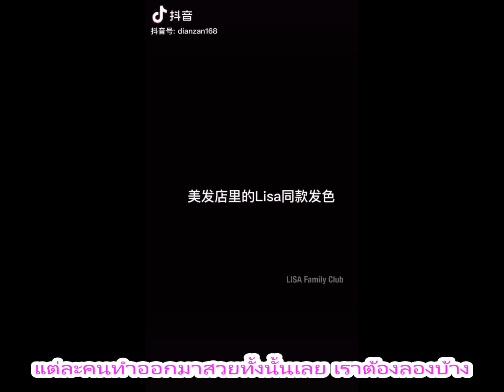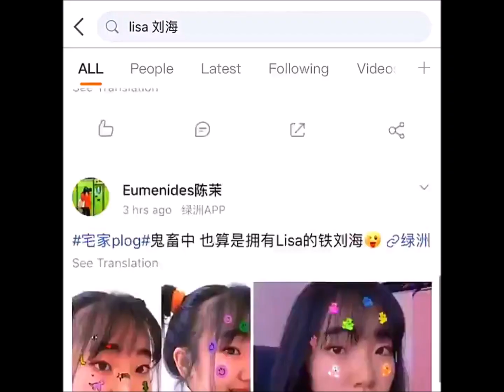ลิซ่า ผู้นำแฟชั่นของจริงๆแม้กระทั่งผมขาวหน่อยๆ จนแม่ๆจีนคลั่งหนักต้องเข้าร้านทำตามกันเลยทีเดียว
cr. 𝐋𝐈𝐒𝐀 𝐅𝐚𝐦𝐢𝐥𝐲 𝐂𝐥𝐮𝐛